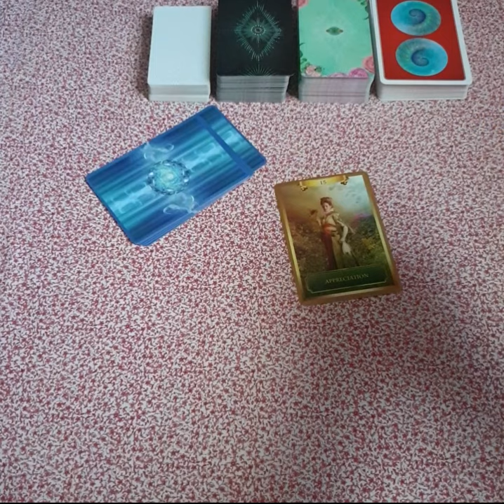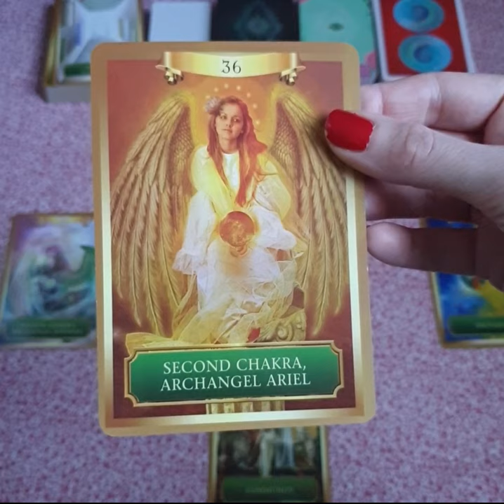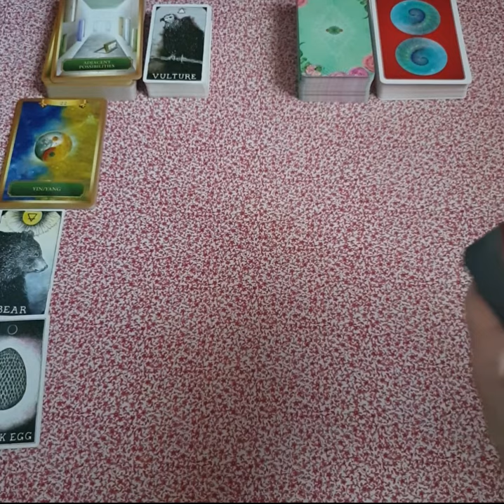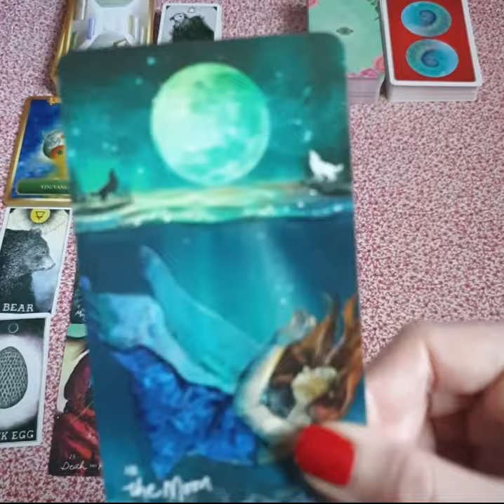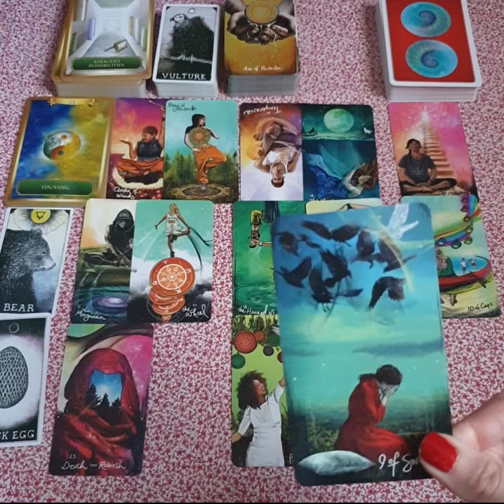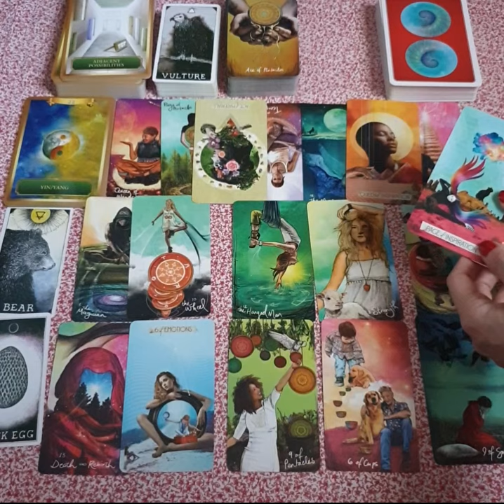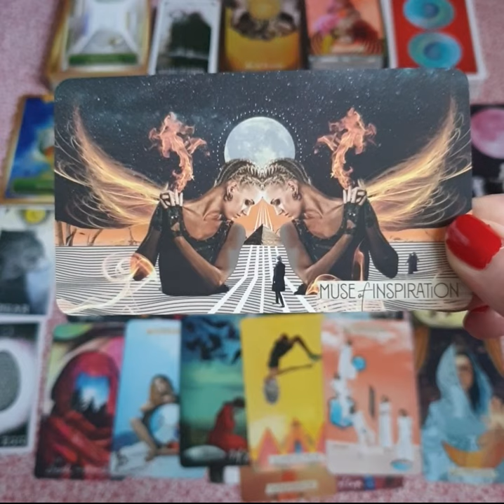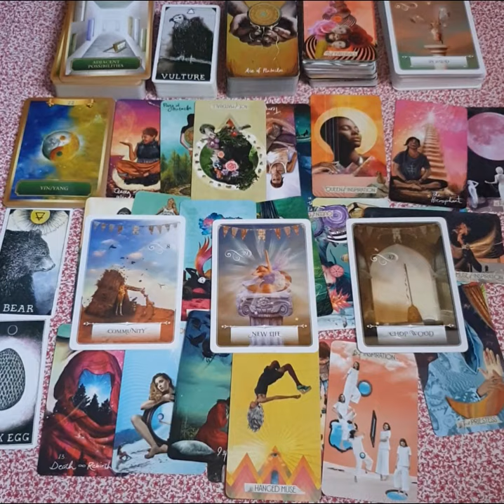Aquarius - General Reading - Soul Song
This is a general reading for Aquarius but it may also resonate if you have other Aquarius placements in your chart or if you are connecting with an Aquarius.  You can find out your full natal chart at Cafe Astrology for free

00:04:30 - Skip Intro

Songs for your reading that may contain more messages for you:

* When It All Falls Down - Alan Walker
* Is It Any Wonder - Keane
* Love Spreads - The Stone Roses
* Nobody Move, Nobody Gets Hurt - We Are Scientists
* Don't Look Back In Anger - Oasis
* Fighter - Christina Aquilera
* Somewhere Else - Razorlight
* I Just Don't Know What To Do - The White Stripes
* Fix U - Coldplay
* Come Out And Play - Billie Eilish
* Nobody But You - Blake Shelton & Gwen Stephani
* Bang Bang (My Baby Shot Me Down) - Nancy Sinatra

Decks in my Collection:

* Wild Unknown Tarot - Kim Krans
* Movie Tarot - Natalie Foss & Diana McMahon Collis
* Ghost Tarot - David Corsi